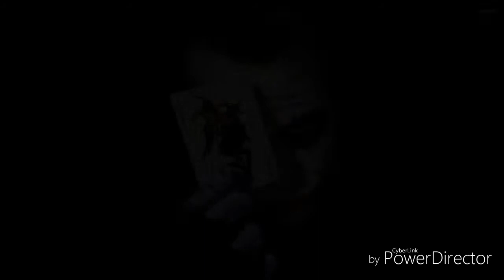Anthony cr7 Mix Mi Gente remix